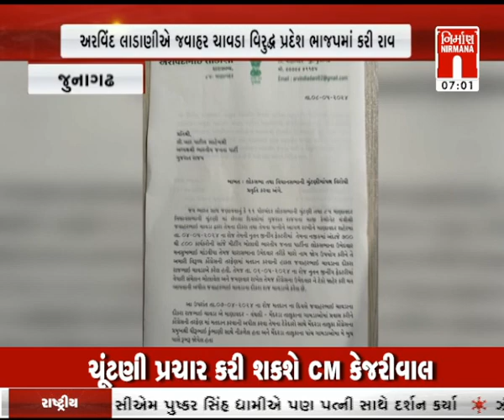Junagadh : માણાવદરના ધારાસભ્યે પૂર્વ ધારાસભ્ય વિરુદ્ધ કરી રજુઆત । Nirmananews